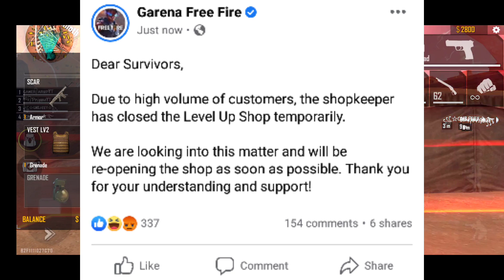ডায়মন্ড কেটে নিয়েছে কিন্তু কিছু দেয়নি নতুন ইভেন্টে। Next incubator and pre order. FREE FIRE.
Search - _gamerarup